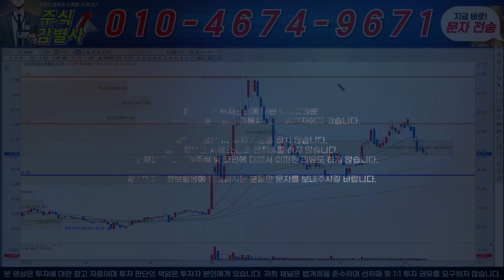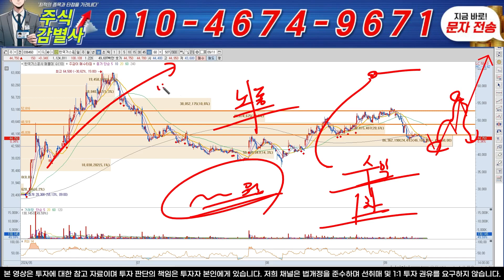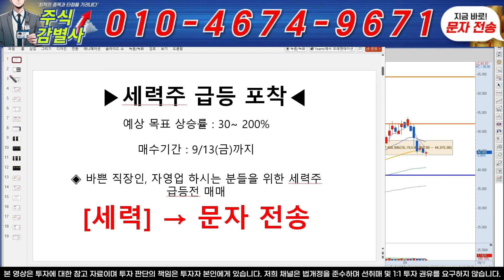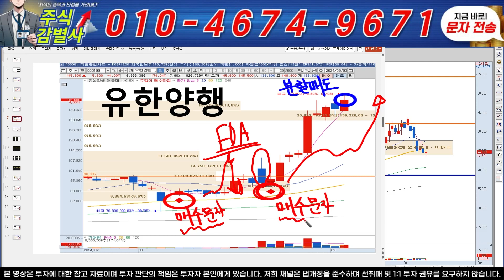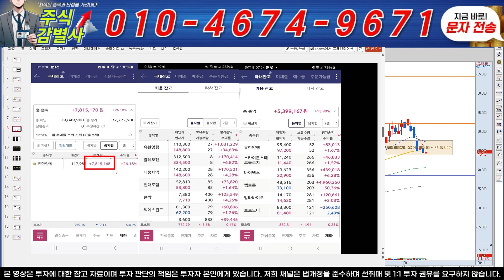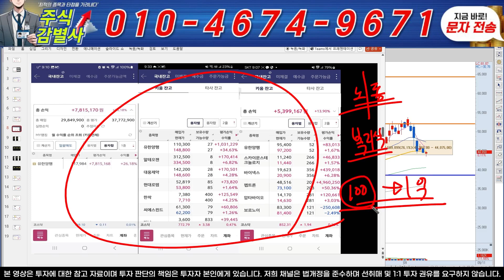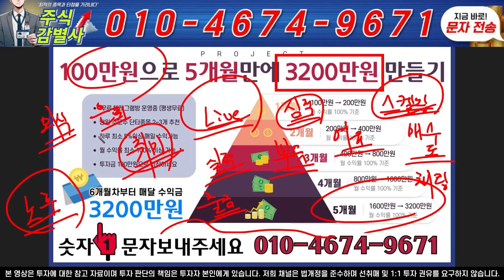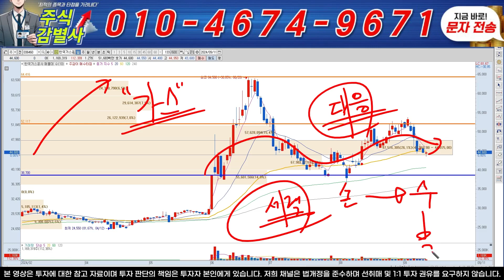♦️[한국가스공사 주가 전망]♦️긴급! 추석지나고 2차 전략회의!! 명절 선물로 역대급 폭등한다! 한국가스공사주주 필수시청!!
텔레그램 입장: 문자 '1' 전송 후 링크받기!